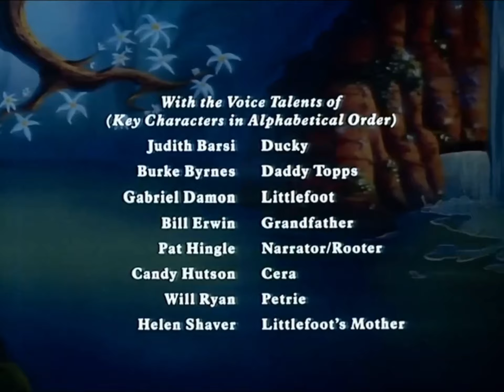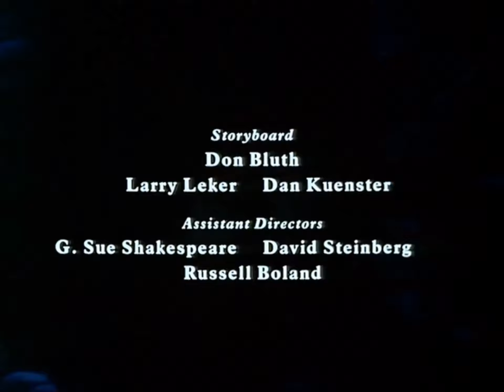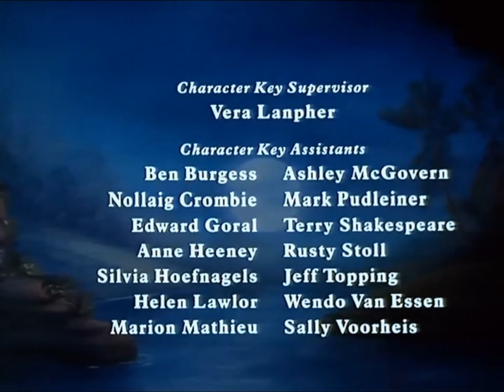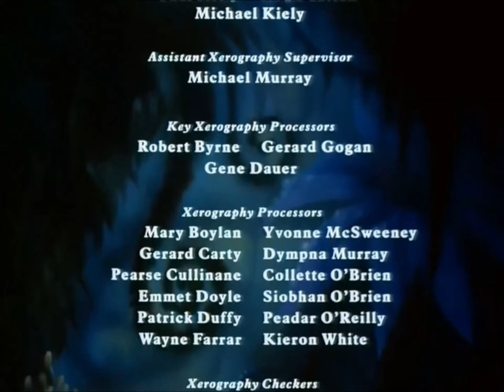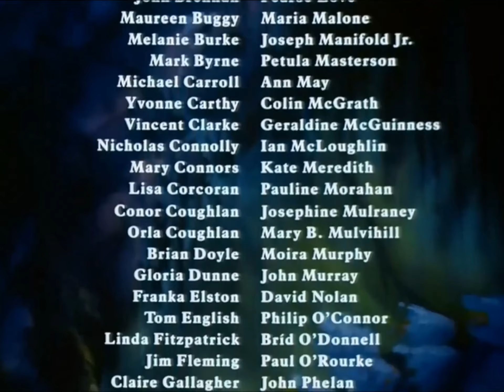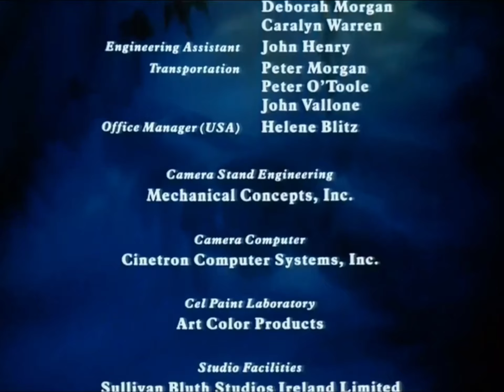The Land Before Time movie credits - "Dare to Roar" and "Dinosaur Days" 🌳 🍃 🦕 🦖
Lyrics to "Dare to Roar":

[Verse 1]
Dinos are happy
Dinos can be sad or a little mad
Oh they wanna let you know
How they gonna do it like that?
It's a feeling
And what's it mean to feel it now?
Just revealing
And how's it feel to let it out?
From a rumble
From quiet quiet deep inside
From the jungle
Up into the mountainside
You know it gets amplified

[Chorus]
Do Do Do dare
To Roar
Let'em hear ya now
As it echoes all around
To Roar
Watch those daring dinos
Dare To Roar
From the babies to the Gigantosaur
Lemme hear ya do it now!
To Roar
All my dinos dare to roar

[Verse 2]
I think we can all agree
Prehistoric poetry
With a little dino flavor
Makes us all a little braver
Feelin' with ferocity
Peeks the curiosity
And that behavior's in our nature
So come on now
Wanna hear you shout it out
Use your imagination
Wanna hear your motivation
So much possibility
Roaring so deliberately
Come on and say it with me
It's a feeling

Lyrics to "Dinosaur Days":

[Verse 1]
In a land before time
Lived the dinos so prime
They roamed far and wide
In the sun they'd glide

[Chorus]
Dinosaur days
Oh the fun parade
Big or small
They all played
Roaring loud
In the prehistoric crowd
Dinosaur days
Oh they were so proud

[Verse 2]
T-Rex with his mighty roar
A king you couldn't ignore
Stegosaurus with plates so tall
Herbivore
But tough and all

[Chorus]
Dinosaur days
Big or small
They all played
Roaring loud

[Verse 3]
Triceratops with horns so grand
Defender of the ancient land
Pterodactyl
Soaring high
Like an arrow in the sky

[Bridge]
Mighty dinos
You won't forget
In the amber
Stories set
Fossils found
We'll never fret
Dinosaur days
Live on yet